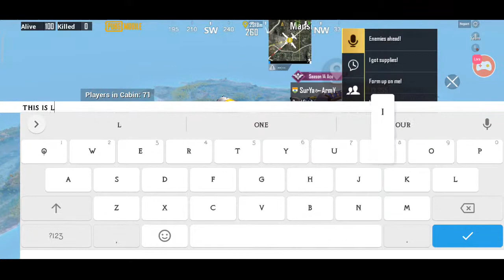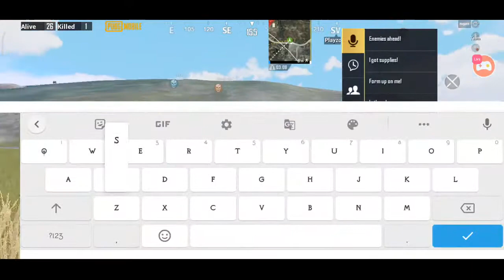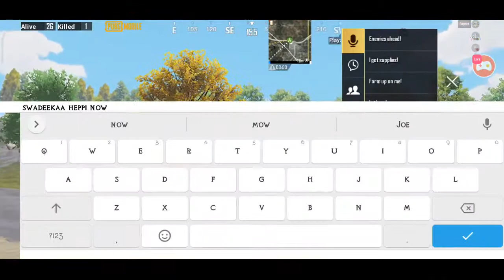Let's Play PUBG MOBILE KR VERSION...!! Elite rom Plus Testing 12.0.2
Rom :- Elite Rom Plus 12.0.2
d8G 3.4+
Modules
Zeno gaming tweaks
T1v5 thermals
Xeno 90 fps unlocker